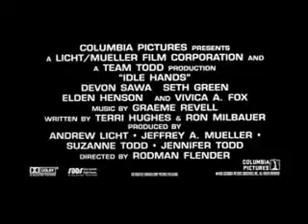Late Night Classics